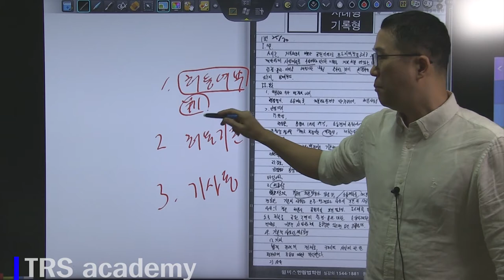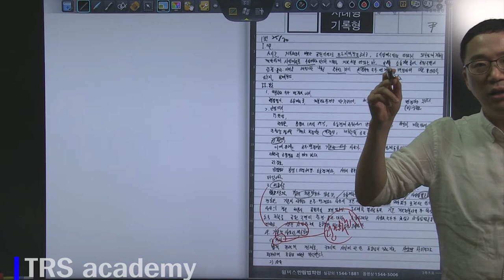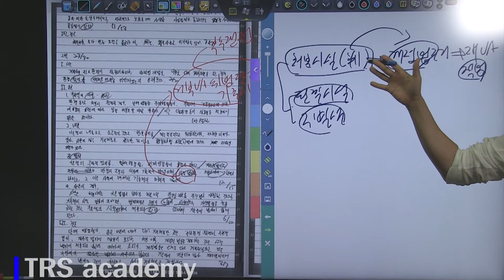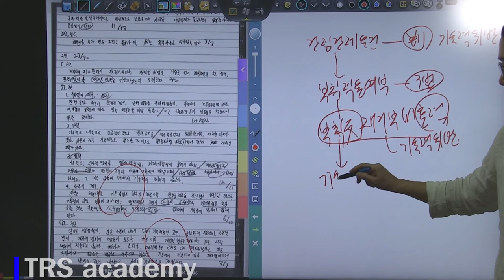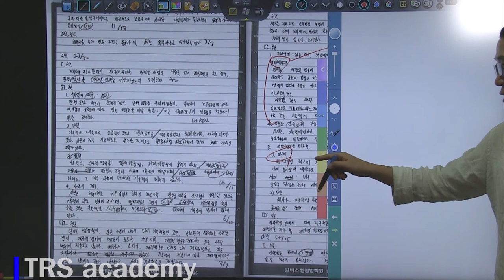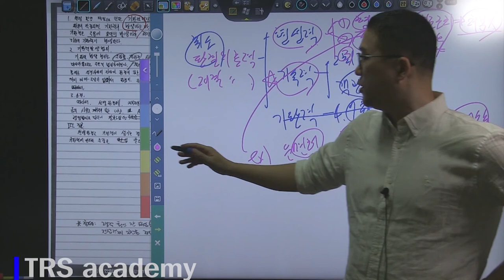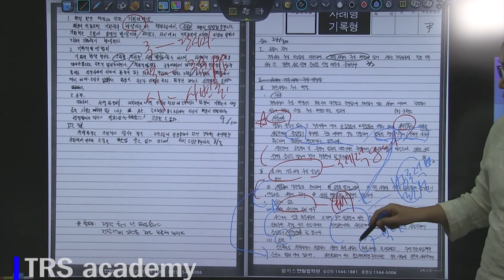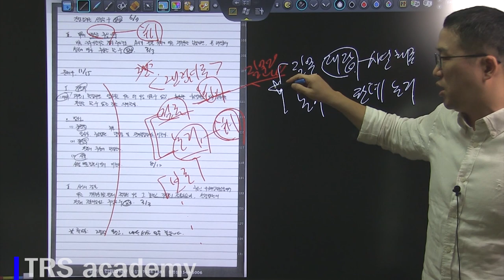2018 박도원 행정법 변시 3순환 모의고사 6회